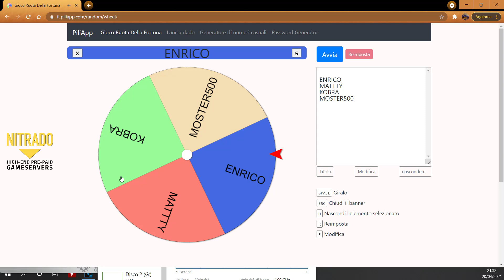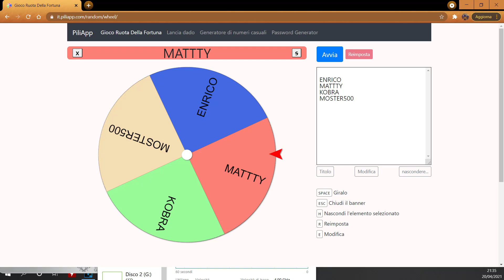THE OPERAIO CUP PENULTIMA SFIDA by FMARCO95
Vuoi un server? clicca sul link! per te il 10% di sconto!

Eccoci qui ragazzi con questa seconda sfida del secondo girone dell'operaio cup  ascoltate bene il video